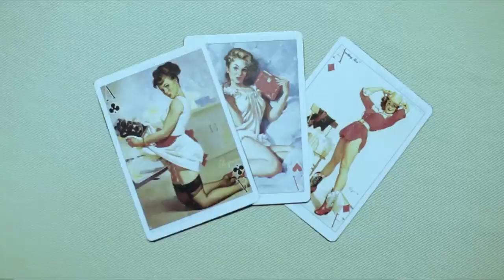dragonwolf : Kazu Patrick Tang Tribute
Best scenes from Dragonwolf movie. Fights choreographed and coordinated by Kazu Patrick Tang